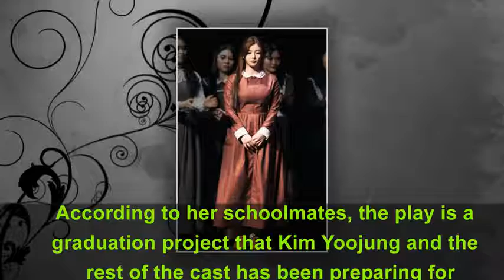Actress Kim Yoojung was spotted acting in a school play and her cast photos are stunning